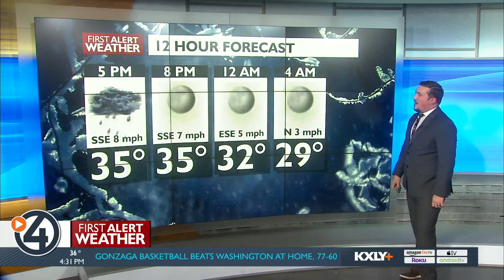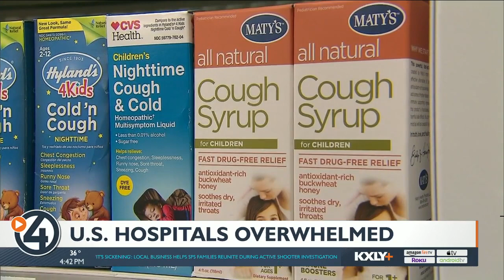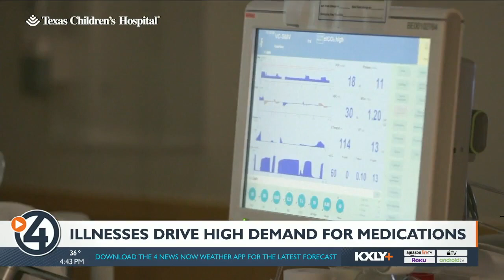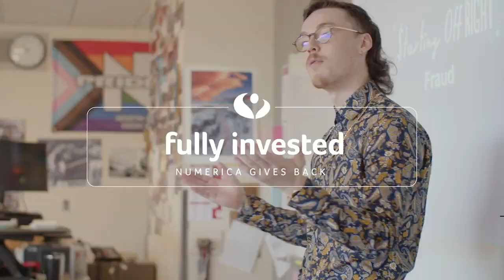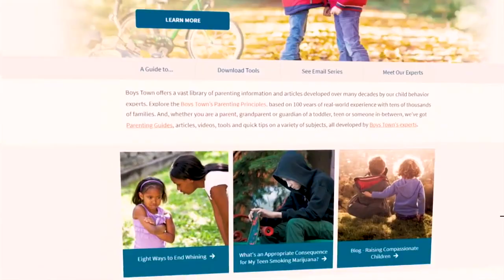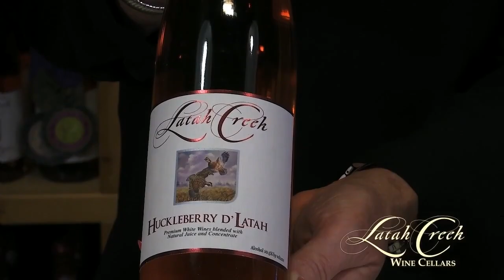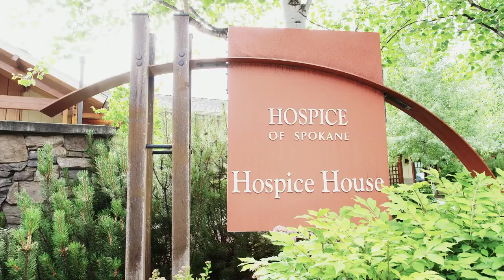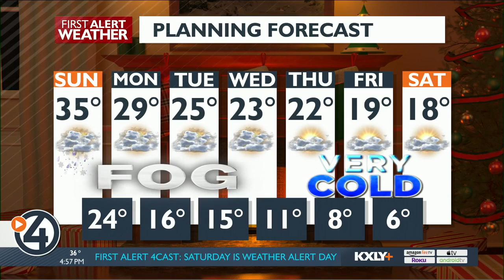WATCH: 4 News Now Special Edition December 10, 2022